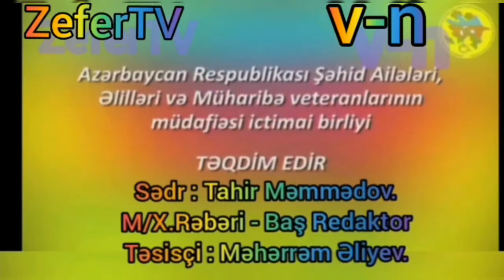Şəhidimiz Mayılov Murad!. İ.Birliyimiz Qobustanda Anım Tədbirinə Qatılıb. R.T.S.Saleh Hacıyev.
"ZeferTV v-n" Azəbaycan Respublikası Şəhid Ailələri,Əlillər və Müharibə Veteranlarının Müdafiəsi İctimai Birliyinin Sədri: Tahir Məmmədov.
Baş İdrə.Bakı Şəhəri Nobel prospekti 139.C   Faks:(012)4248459,(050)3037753
ZeferTV v-n kanalının Baş Redaktoru: Məhərrəm Əliyev.
Operator Rejisor: Tahir Fermezov.